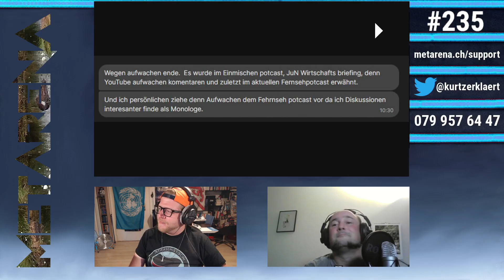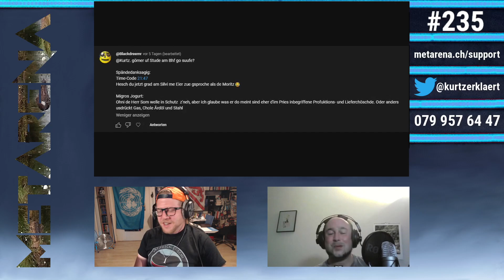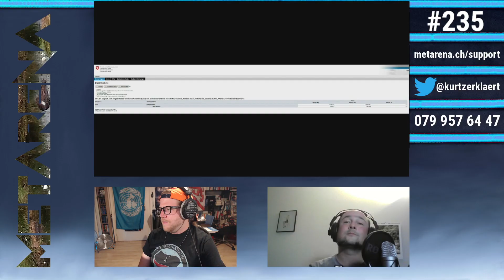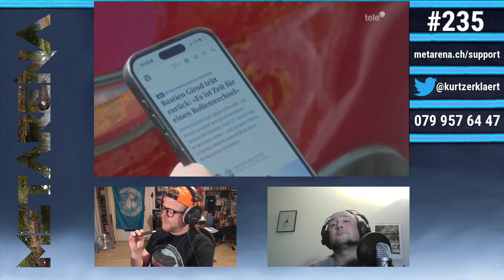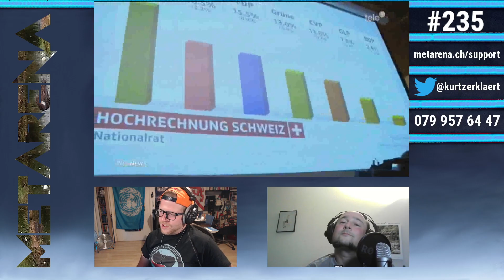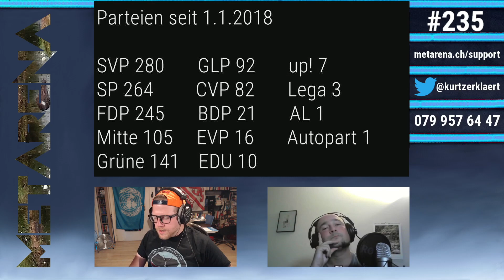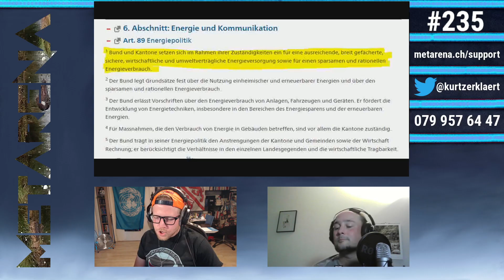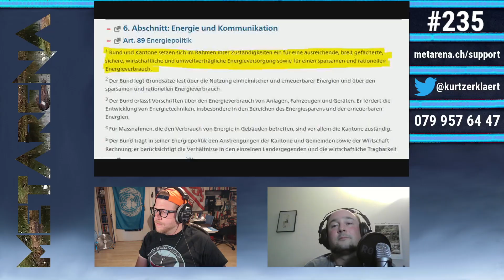Metarena 235 - 30.08.24 - «Abstimmungs-Arena» Biodiversitätsinitiative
Kapitel
Feedback: 00:00
Spenden: 05:42
Joghurtroute: 06:08
Regio TV: 10:15
KI Jesus: 10:46
AKW: 19:40
Rücktritt Girod: 24:06
Arena: 28:39

Audiokommentare als Sprachnachricht an 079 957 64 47 (Whatsapp, Signal, Viber)

Bei einer Metarena dazu sitzen und mitlabern? Mit Webcam, Mikro und Internetz ist das Möglich, einfach über die gängigen Kanäle melden.

Metarena - Mir lueged dArena demit ihr nöd müend!
Kurtz und Jens schauen die Arena, spielen die relevanten Clips und geben ihre Kommentare dazu.